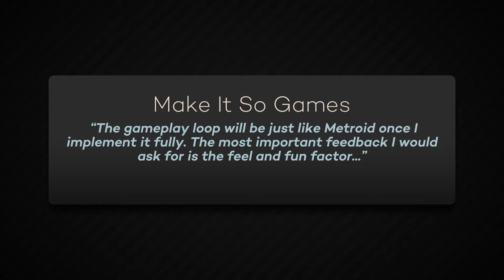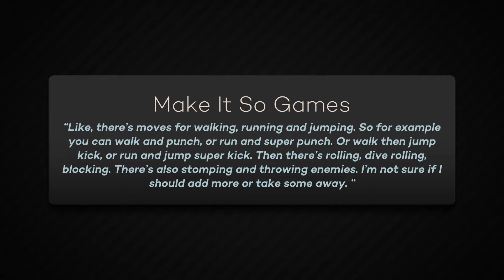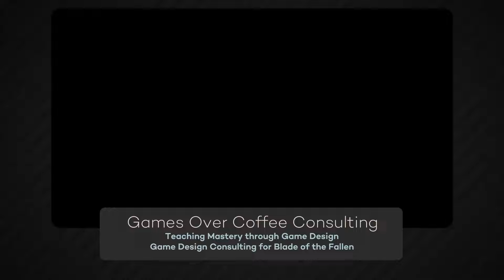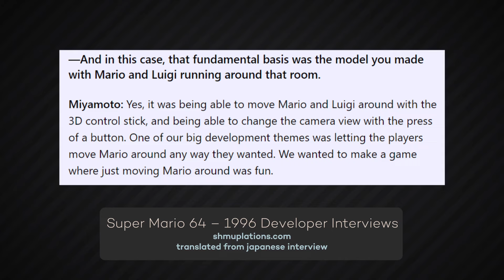Understanding Fun and Engagment | Game Design Consulting for Beyond The Grave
🎮  Submit a game to Games Over Coffee Consulting!